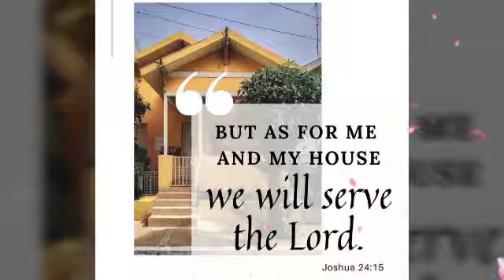Kaarawan ng lalaking unang nagmahal sa akin ||Money cake surprise